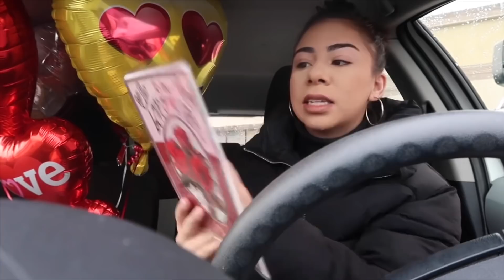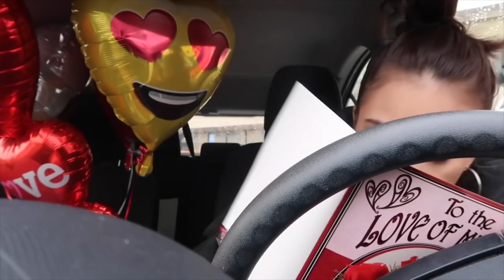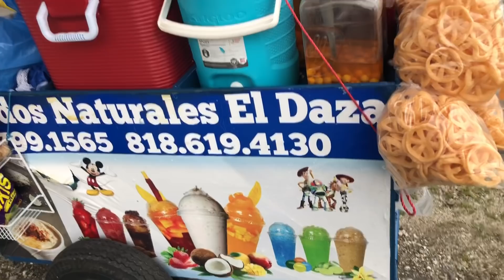Come Celebrate Valentine's with Us - Que VIVA EL AMOR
Hey comadres ! I hope you have someone to celebrate your love every single day ❤️
Xoxox